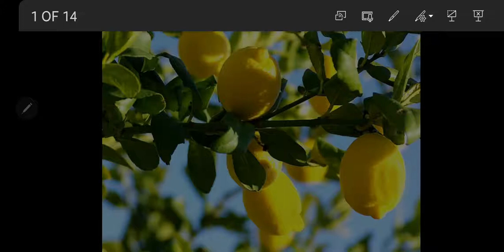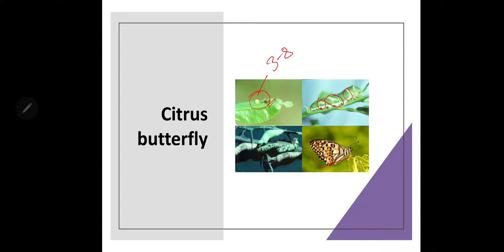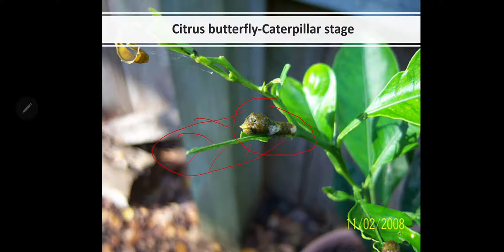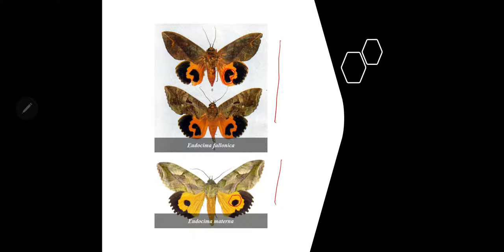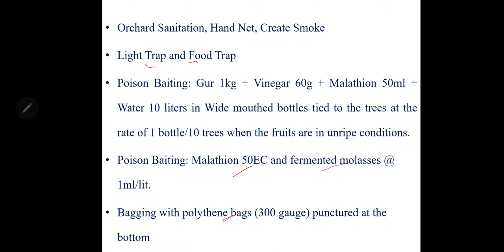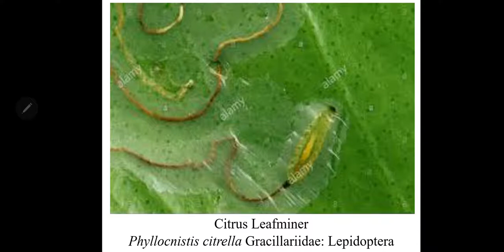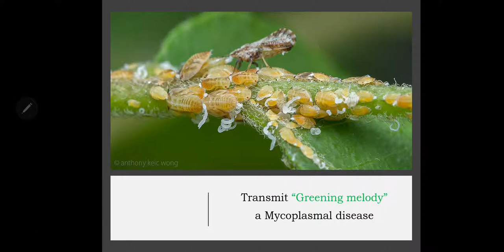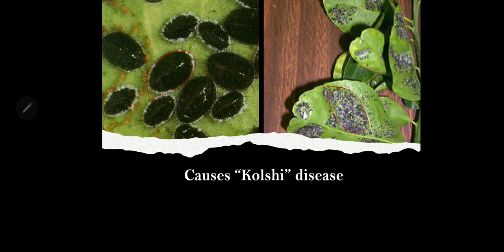1 Pests of Citrus